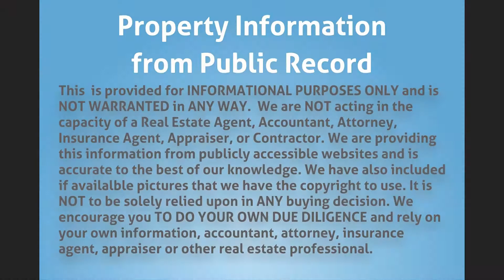1022 17th St, West Palm Beach, FL 33407